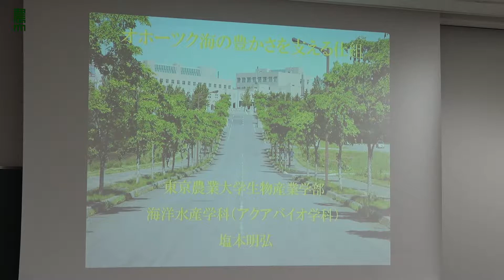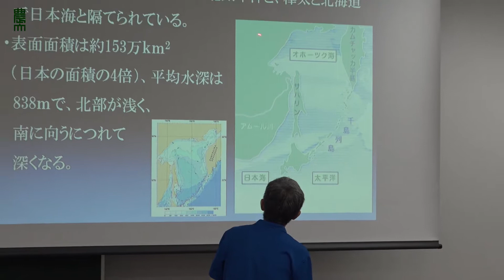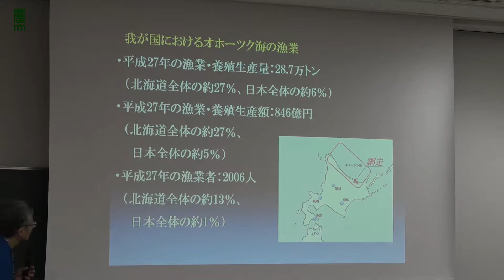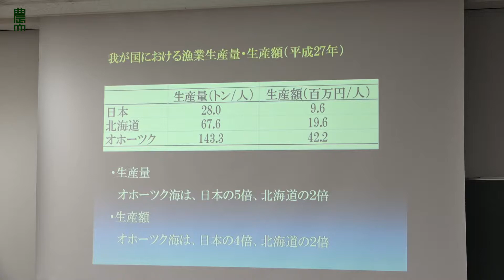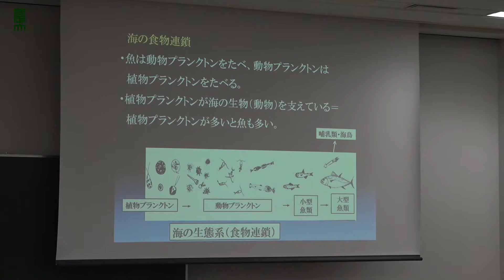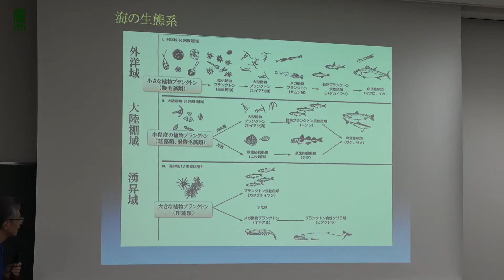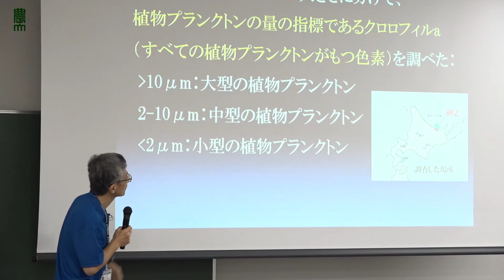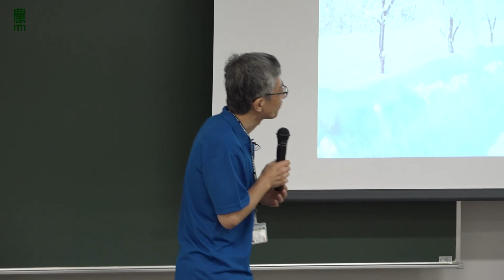オホーツク海の豊かさを支える仕組（生物産業学部 海洋水産学科 ※2018年4月アクアバイオ学科より名称変更)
塩本 明弘 教授
開講日：2017年8月5日（土）
会場：433教室